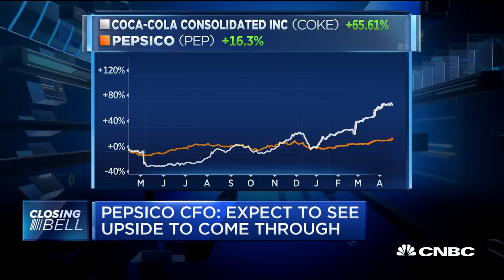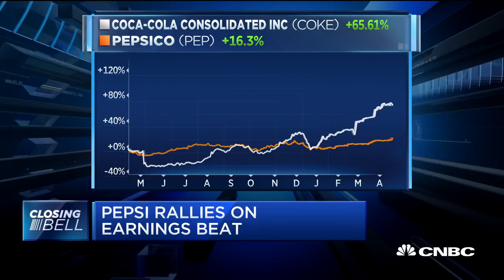Pepsi had best sales growth in three years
CNBC's Sara Eisen breaks down PepsiCo.'s earnings and what it means for the food and beverage industry. The stock is rallying on an earnings beat.